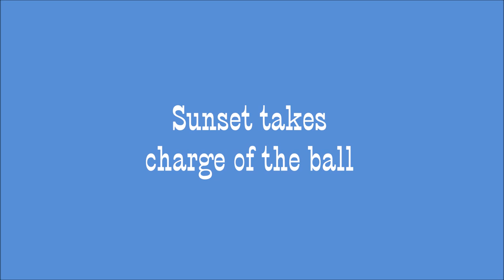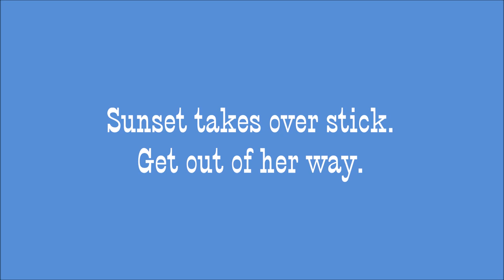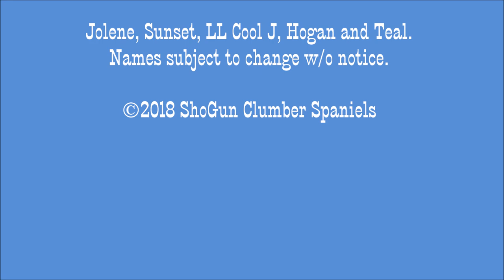Sierra 1 Litter 181223 1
Sierra/Benson litter getting their exercise in the cool December weather and are joined by Jolene.